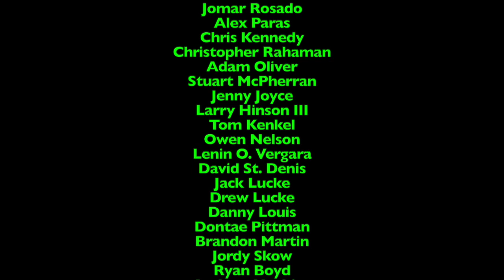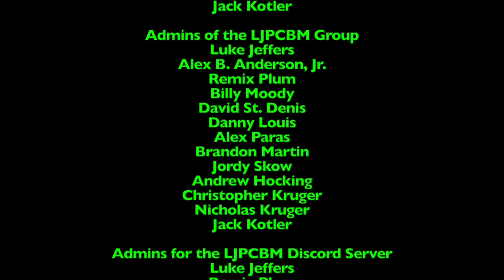Ripley's Believe it or Not! - Episode 715 - Ironic Allergy